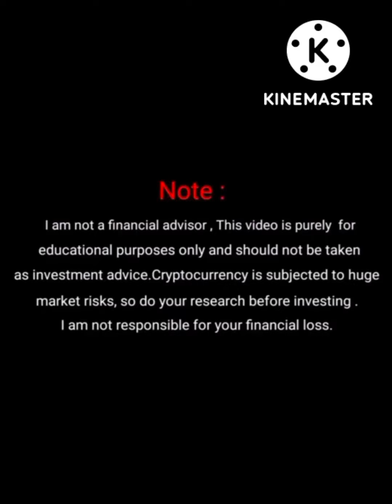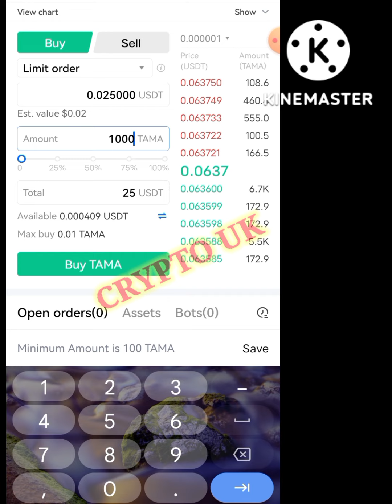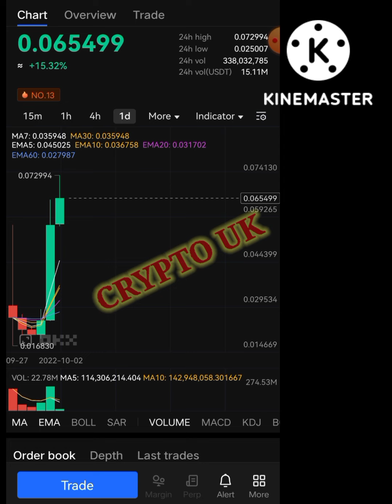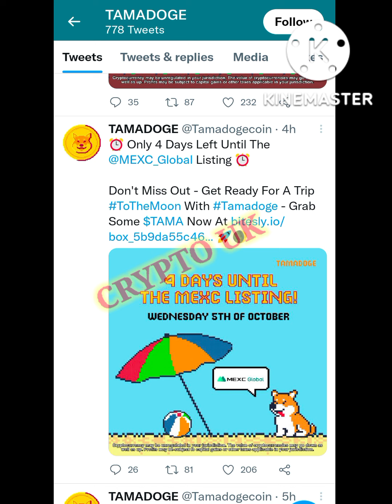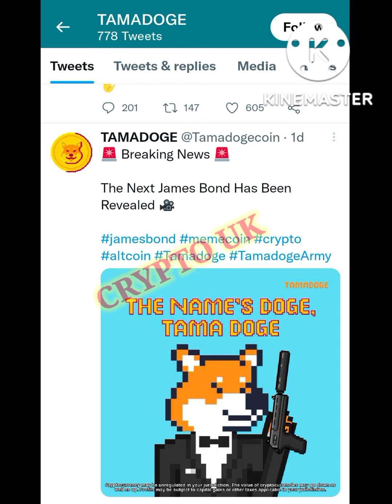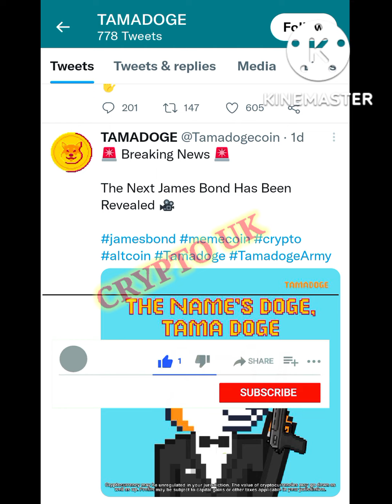Tamadoge Pump 165%/ What's the Reason behind this Pump/ Biggest Exchanges Listing News/bitcoin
Tamadoge exchange listing,
Tamadoge price prediction,
Tamadoge pump 165%,
Tamadoge biggest listing,
Tamadoge biggest announcement,
Tamaverse,
Tamadoge game,
Tamadoge burning,
Tamadoge price surge,
Tamadoge token,
Tamadoge pump 3x,4x,
tamadoge biggest listing,
tamadoge price surge,
tamadoge pump,
tamadoge games,
tamadoge big announcement,
tamadoge burning,
tamadoge listing news,
cryptocurrency market news,
tamadoge tweeter updates,
crypto uk videos,